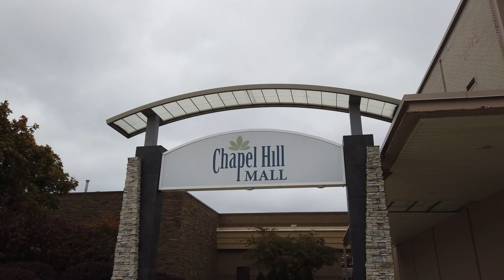THE RAW SERIES: #13 Chapel Hill Mall - Raw & Real Retail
This is the 13th installment of our RAW SERIES, where we pull back the musical soundtrack and let the mall sounds free, warts and all!

The Chapel Hill Mall in Akron, OH closed for good in April of 2021.